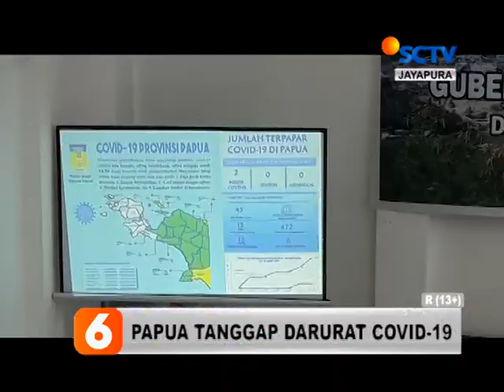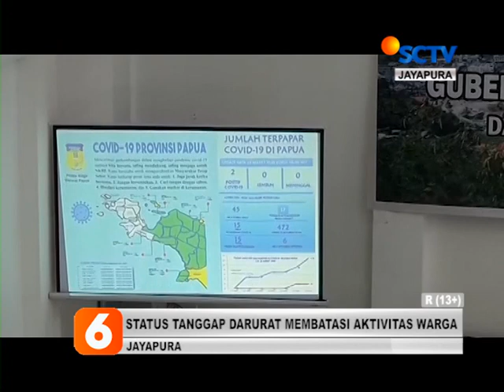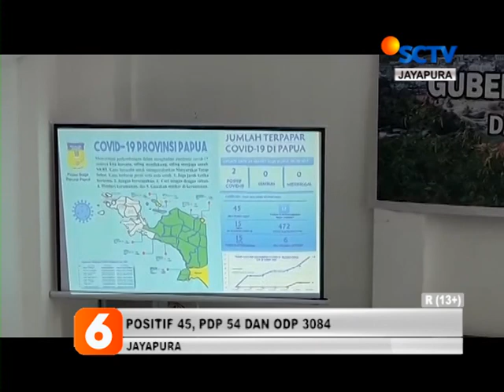BERITA SCTV PAPUA 10 APRIL 2020 SEGMEN 02